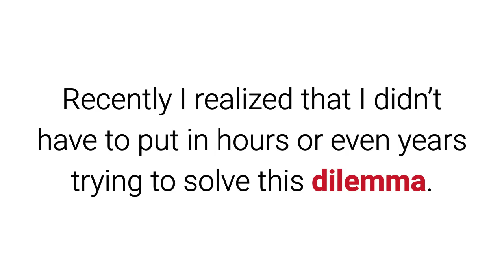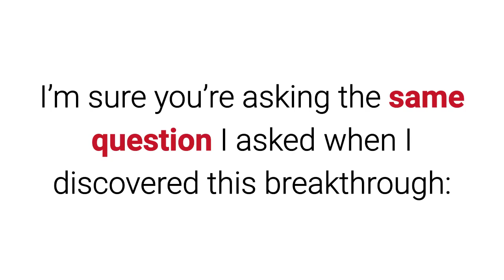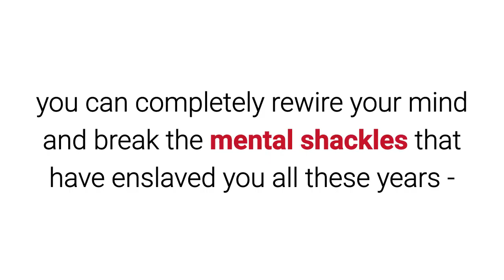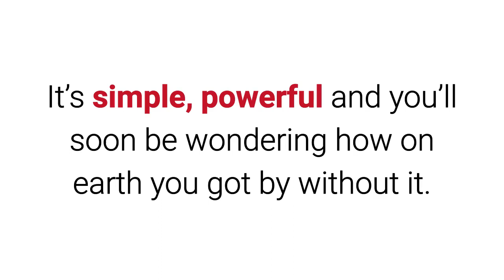How Can I Master the Mind and Achieve my Goals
Visit the Food Yoga Academy and get certified as a food yoga Have you wondered how to access your full potential? It all begins with accessing the subconscious where your real self-resides. In the 15-Minute Manifestation training, you will be given the keys to unlock this part of your consciousness and totally rewire your mind.

I will teach you how to nourish your body, mind, and soul through Food Yoga. Join the Food Yoga Academy and get Level 1 certification.

DO YOU NEED a DOMAIN NAME OR HOSTING?

and with every domain name you will feed one needy child a vegan meal. With a 12 month hosting plan, you will feed a needy child for a YEAR!!!

Influences: David Wolfe, Brend Davis, Victoria Moran, Dr. Gregor, Neal Barnard, Kurma das, Yamuna devi dasi, Srila Prabhupada, Mukunda Goswami, Aris Latham, Kurma Rupa das, John Robbins, Michael Talbot, Lyn McTaggert, Rhonda Byrnes, Masaru Emoto, Chloe Coscarelli, Matthew Kenney